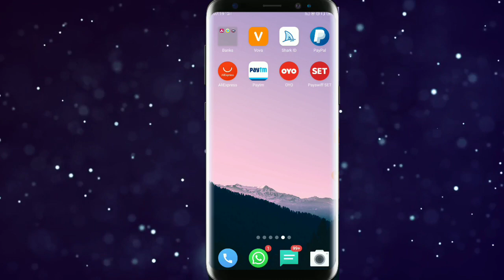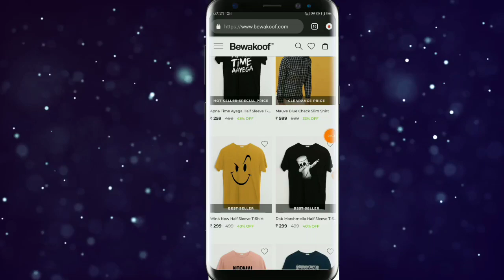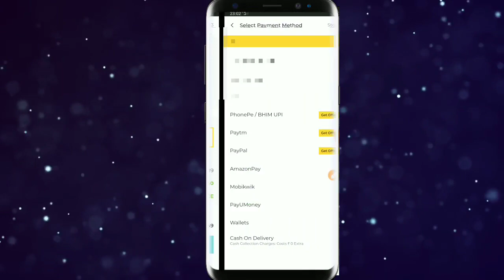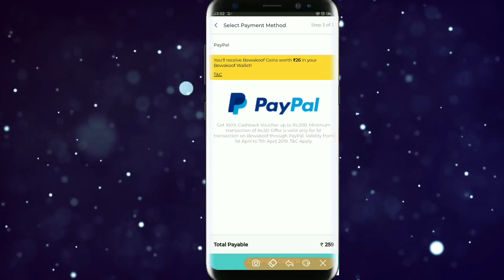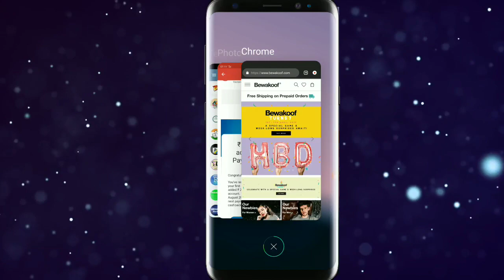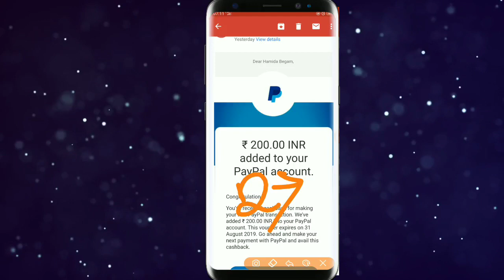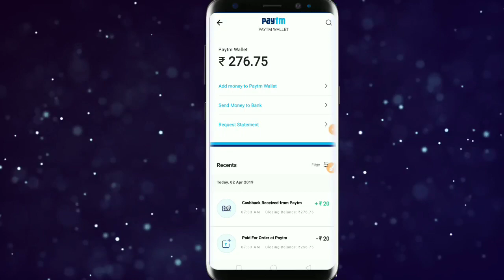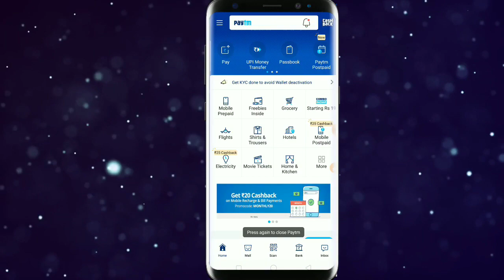{Free}200 rs shopping free for all paypal user +paytm free recharge-unlimited tricks |bright effect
this free shopping offer applicable for paypal user so loot this free shopping with unlimited number.so you can get maximum benifit.